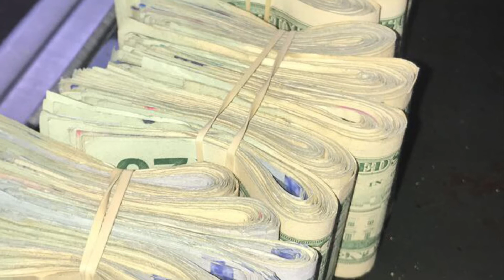Jody - Word To The Money ft.Ominous ( video skits )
Womens Fashion
Club or Chill Attire